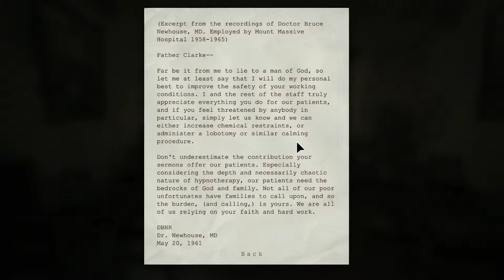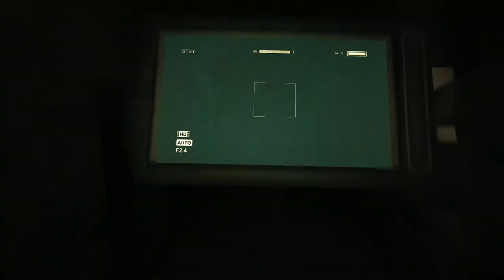Outlast: The Whistleblower | THE CREMATORIUM | Part 3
Hello everyone!  And welcome to my FULL PLAYTHROUGH of Outlast: The Whistleblower, which is a prequel DLC to last year's most horrifying game, Outlast.  Because I am done with college, and I have a functioning computer, I am able to document my entire journey through the game's DLC and bring you my reactions to the scare-fest that this game truly is...I hope you enjoy the videos, and remember to leave feedback about what you think of the game and my playthrough!

Welcome back to the asylum!  In this first and only DLC for the extremely terrifying game Outlast, you play as Waylon Park, a software engineer for Murkoff Corporation, which a sinister entity that has taken over Mount Massive Asylum.  They are performing illegal and horrific experiments on the inmates of the asylum, and it is up to Waylon Park to reveal their secrets to the game's original protagonist Miles Upshur.  Will Waylon make it out of the asylum alive, or will he become another casualty of Murkoff?  TUNE IN TO FIND OUT!

The Game: Outlast: The Whistleblower
The Developer: Red Barrels